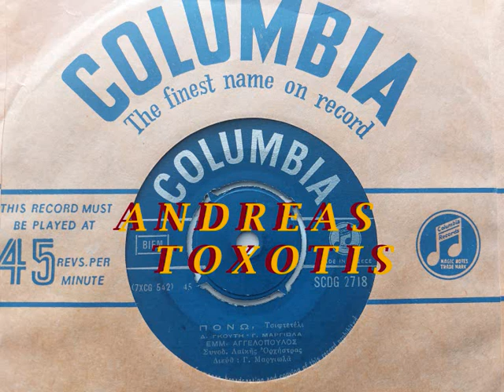ΠΟΝΩ - ΜΑΝΩΛΗΣ ΑΓΓΕΛΟΠΟΥΛΟΣ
ΜΑΝΩΛΗΣ ΑΓΓΕΛΟΠΟΥΛΟΣ-- ΠΟΝΩ   (ANDREAS TOXOTIS)